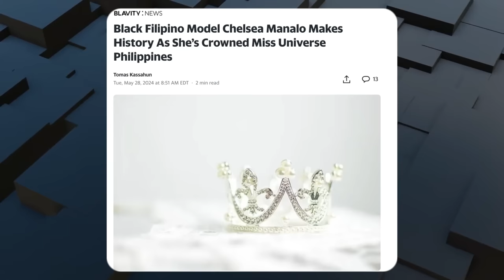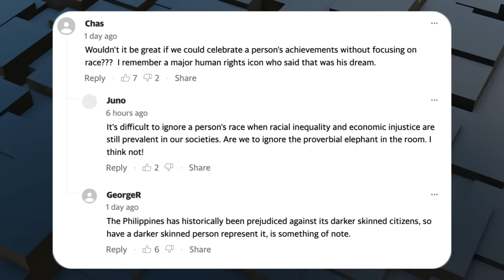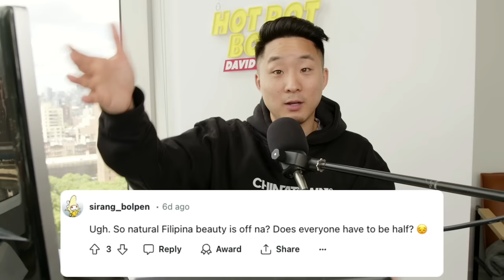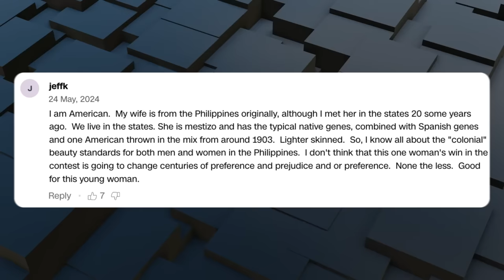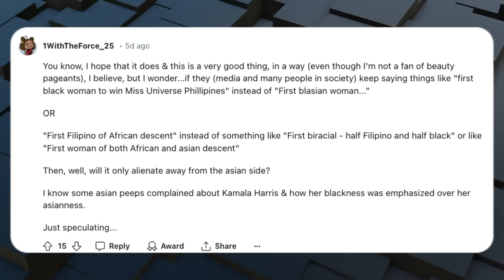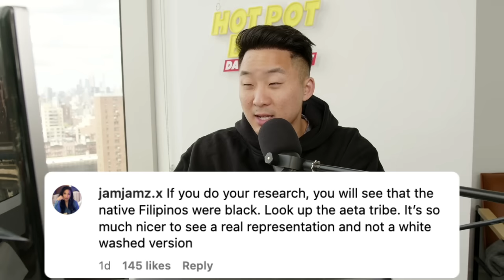Miss Philippines Is Going Viral For Being Black